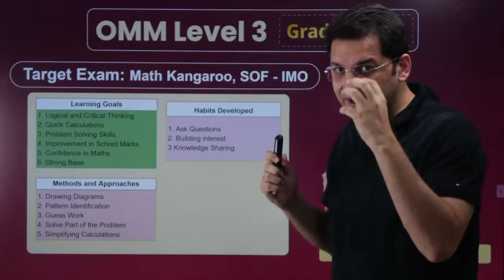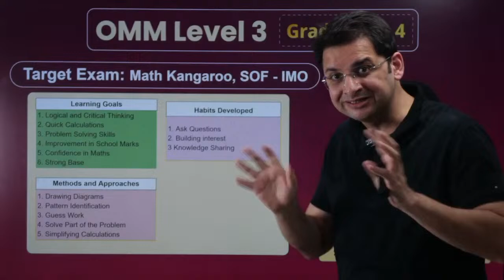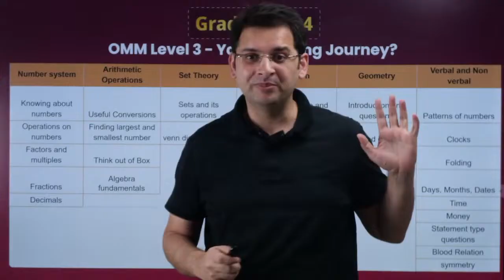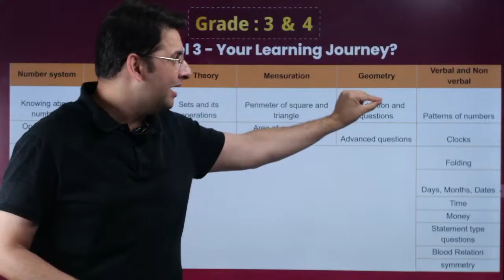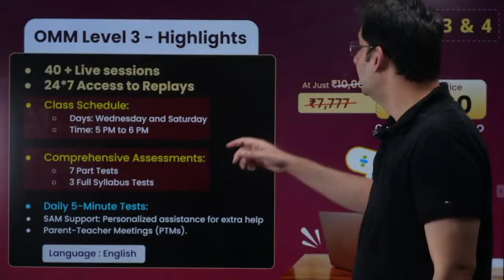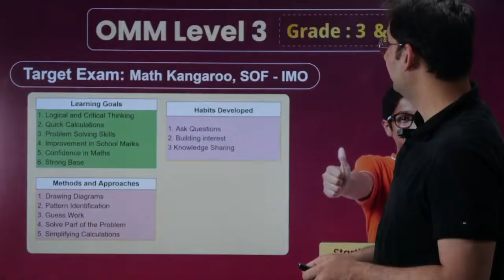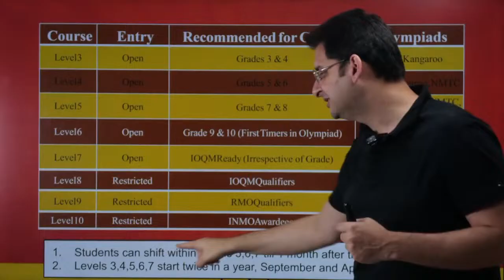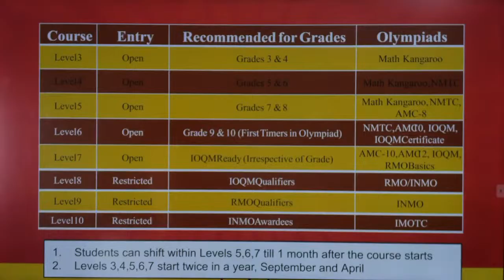Early Start = Future Math Star | OMM Level 3 Batch for Grade 3 & 4 | Math Olympiad | Abhay Sir | VOS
Vedantu Olympiad School (VOS) - Your one-stop destination for Math Olympiad & Competitive Exam Preparation 🚀

💬 Got Questions?

🚀 About Vedantu Olympiad School
Vedantu Olympiad School is India’s leading platform for Math Olympiad & Advanced Math Prep.
We prepare students for: IOQM, RMO, INMO, ISI, CMI, NMTC, AMC, Math Kangaroo, JEE & more.
With 57+ INMO selections, ISI AIR 1 back-to-back in 2024 & 2025, and many other ISI Top selections, our expert faculty (including Abhay Mahajan Sir, Chetan Sir & team) has guided thousands of students across India.
At VOS, you don’t just study math – you master problem-solving, logical thinking & proof writing that helps you in Olympiads, ISI/CMI, and JEE.

📈 Stay ahead. Stay prepared. Become a Math Olympian.
Vedantu Today! Olympian Tomorrow!